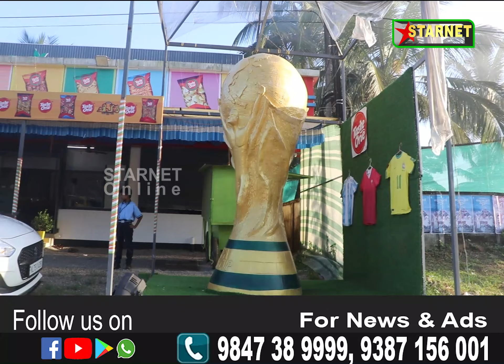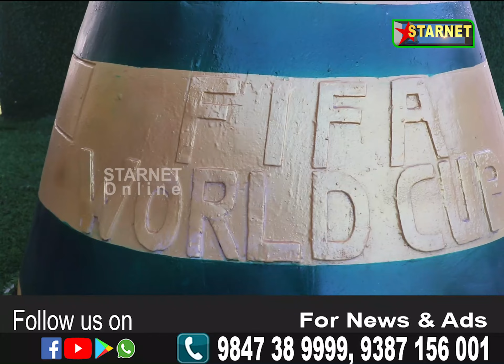മകന്റെ ഫുട്ബോൾ ആരാധനയ്ക്ക് ആവേശം കൂട്ടാൻ 12 അടി ഉയരമുള്ള വേൾഡ് കപ്പ് മാതൃക തയ്യാറാക്കി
StarNet Online

വാർത്തകൾ   അറിയിക്കാൻ 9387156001, 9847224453, 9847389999 എന്ന നമ്പറിൽ വിളിക്കുക

StarNet Online